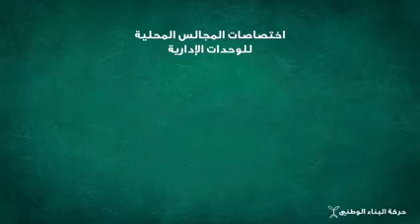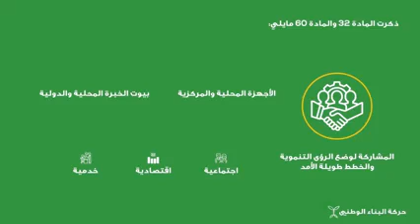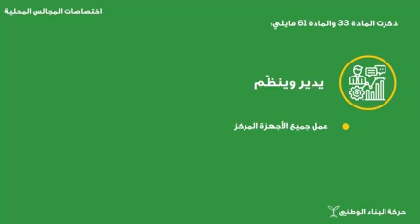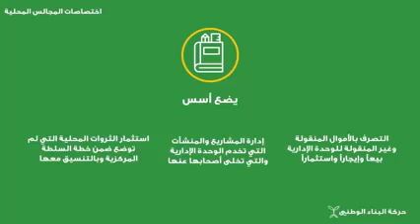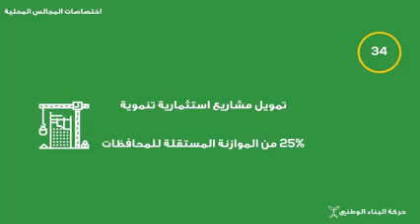اختصاصات المجالس المحلية